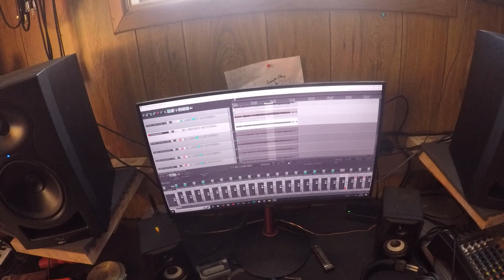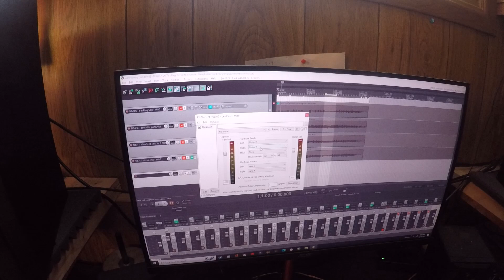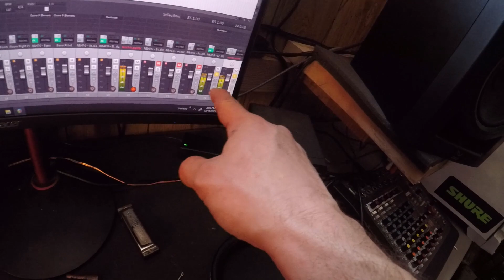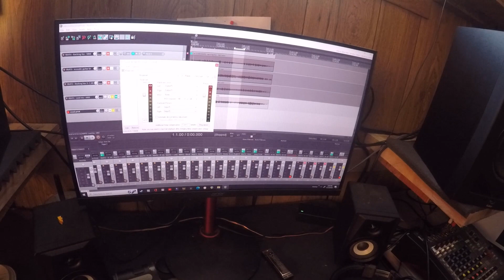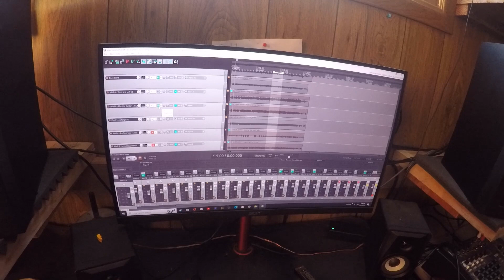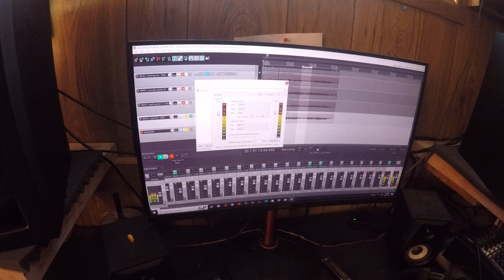How to use outboard gear with REAPER!!! (Solved)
Hey everyone, I had some trouble for a while trying to get reaper to work with my gear without feedback or doubling issues. Not sure if you've had similar issues but I have finally solved it once and for all!